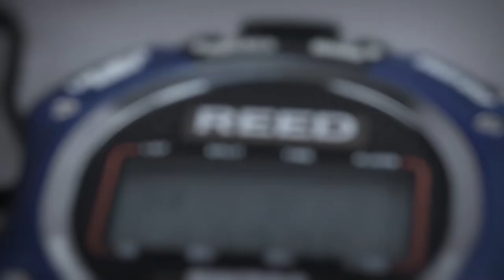REED SW700 Heat Stress Stopwatch: Why you need it!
If you like to stay active, a stopwatch can be useful to you! The SW700 indicates the heat stress level for humans in addition to determining the outdoor "what it feels like" temperature.
Why should you care? Those exposed to extreme heat or work in hot environments may be at risk of heat stress. Being exposed to extreme heat can result in occupational illnesses and injuries such as heat stroke, heat exhaustion, heat cramps, or heat rashes.

Out for a long time and forgot to charge your stopwatch? As long as you have the sun, it's no problem! The SW700 is conveniently solar and battery powered.

Other applications include environment monitoring to ensure safe indoor and outdoor working conditions & conditions for leisure, organized or professional sports.

Want to learn more about this cool stopwatch? View a quick list of the specifications at 1:14.

--- Includes ---
Heat Stress Stopwatch
Lanyard
Battery